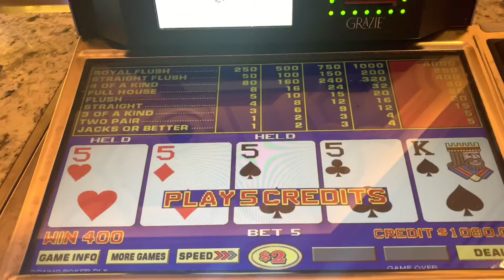March 30, 2021